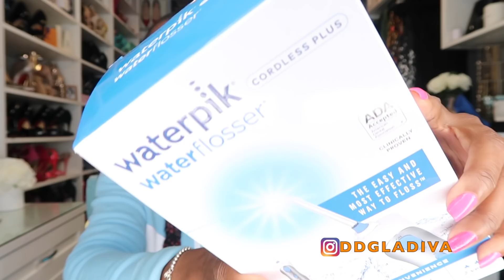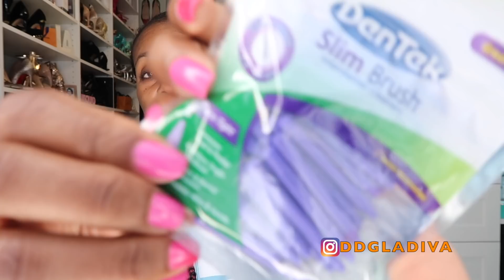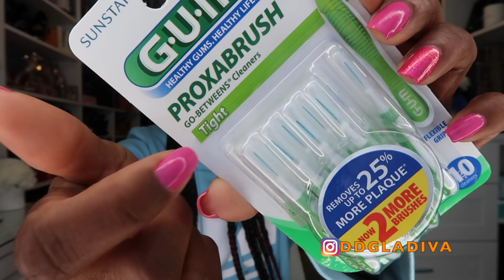DID I FASTBRACES OR INVISALIGN?? 😬😬 | JOURNEY TO STRAIGHTER TEETH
I decided to correct a few teeth. I've been wanting to do this for years, but just now finally decided to do it!  Any tips or suggestions are definitely welcome.  Please leave any questions below in the comment section.

My mail box:
10736 Jefferson Blvd #360
Culver City, CA 90230  USA